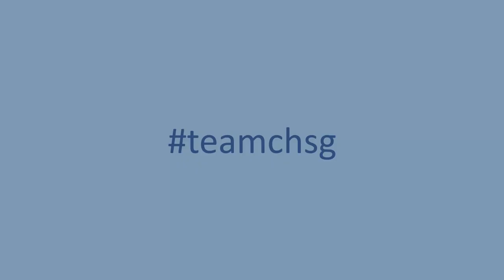Welcome to our school: A tour